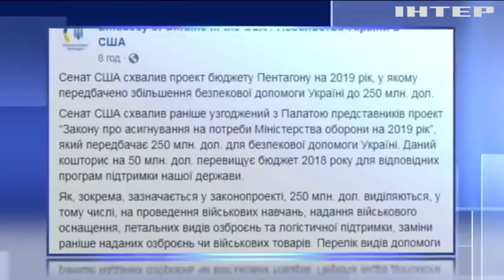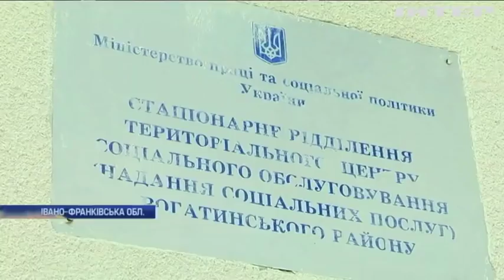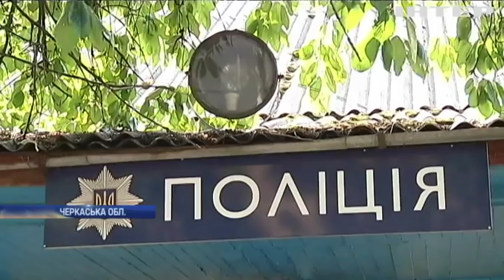Новости 8:00, выпуск за 19 сентября 2018 года